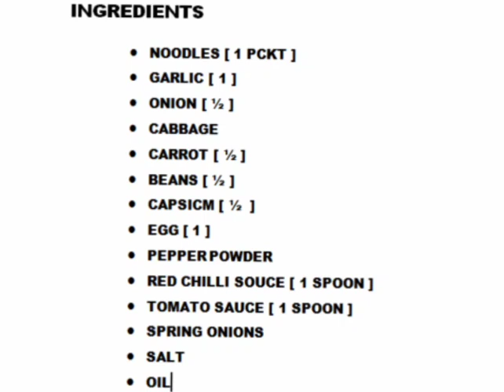STREET STYLE EGG NOODLES | HOW TO MAKE STREET STYLE EGG NOODLES | STREET FOOD | HAKKA NOODLES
EGG NOODLES -  sharing one of the easiest recipe to make egg noodles
it is so simple and comes together  under 15 mins
support us